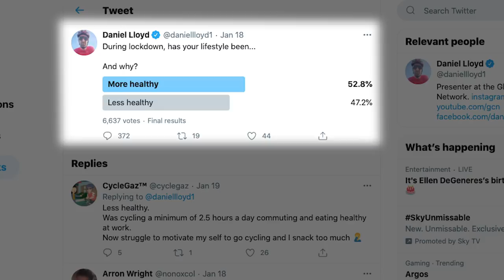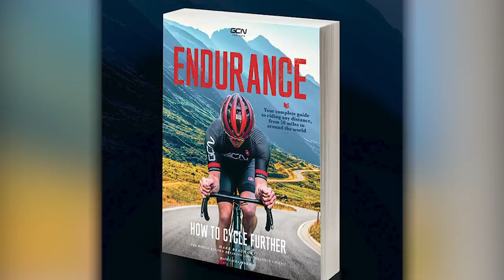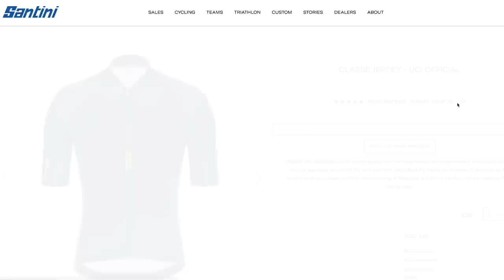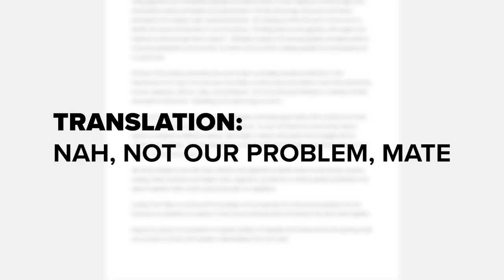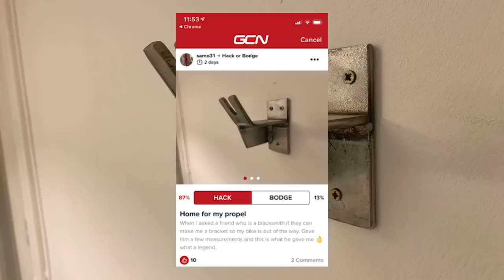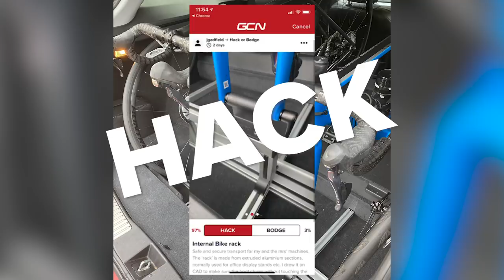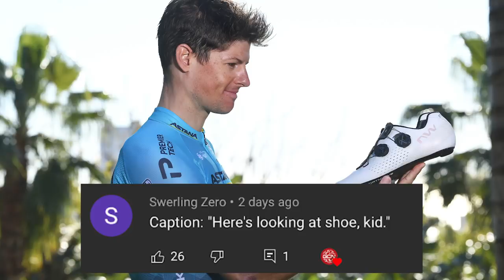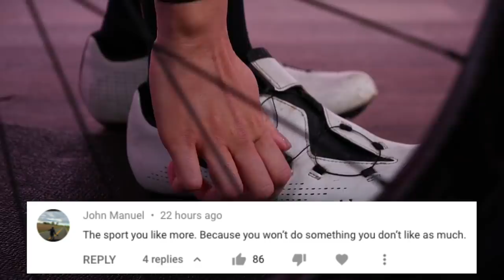Are We More Fit Or More Sh*t? Has Lockdown Made Cyclists Slower? | GCN Show Ep.420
This week on the GCN Show we show you how you could get a pro cycling contract with Pro Cycling Team Movistar for 2021, we check in with Conor on his Zwift Challenge, and we discuss whether lockdown has made people more or less healthy! Join Si and Dan for all this plus the usual show features.

How has lockdown impacted your cycling and overall health?

Misery, Killing Me (Instrumental Version) - No Sons of Mine
In the Sunset With Me (Instrumental Version) - Russell Vista
Shark Waters - Experia